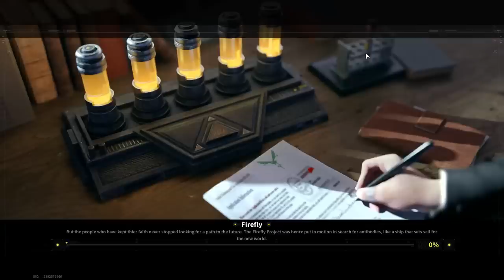Improvise. Adapt. Overcome - Lost Light